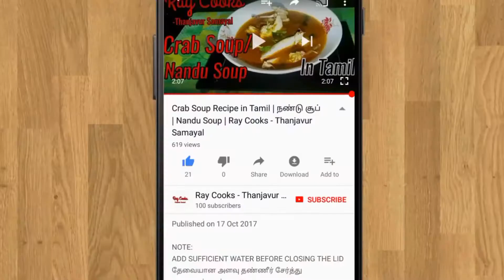Chocolate Pudding Recipe in Tamil |சாக்லேட் புட்டிங்|Eggless |Christmas |Ray Cooks-Thanjavur Samayal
Eggless Chocolate Pudding Recipe in Tamil | சாக்லேட் புட்டிங் | Christmas Special  Recipe | Ray Cooks - Thanjavur Samayal

Chocolate Pudding is a dessert with chocolate flavors. This is an easy no oven type recipe, boiled then chilled dessert, texturally a custard set with starch. It is vegetarian, no need of eggs. You can also serve it warm. Try and enjoy this for Christmas..

Try this recipe at home and comment about your experience.

If you have any suggestions or want us to try and upload a recipe of your choice, please write it on the comment box below or DM on our instagram account.